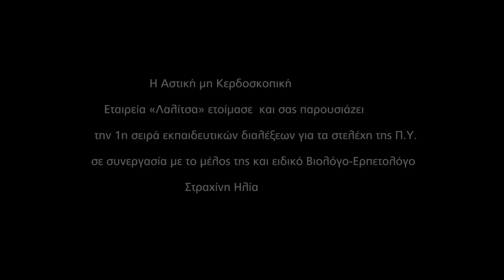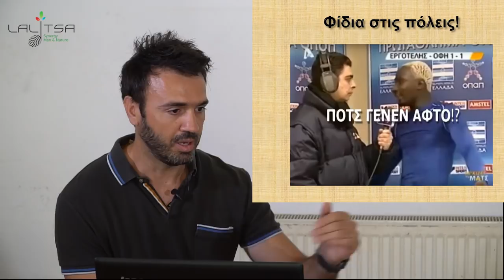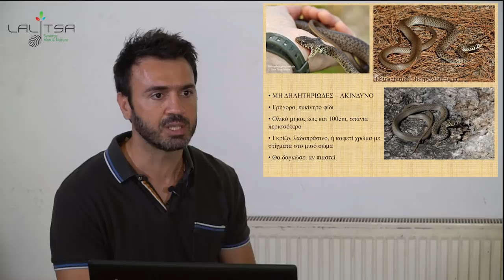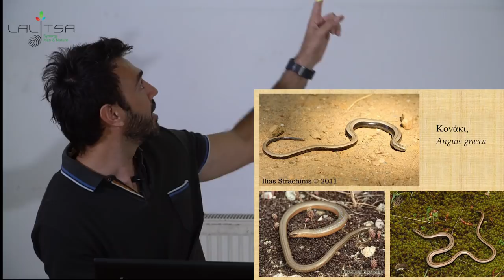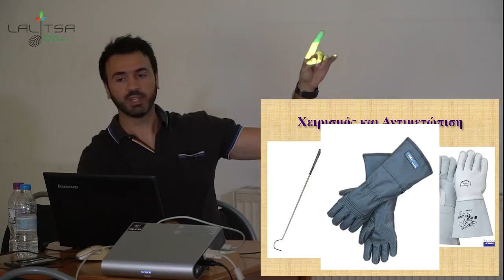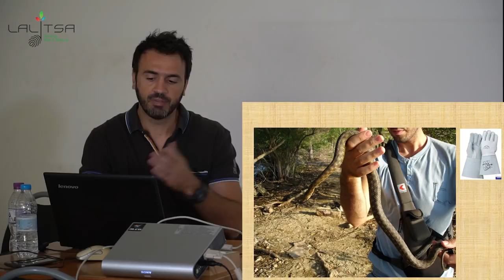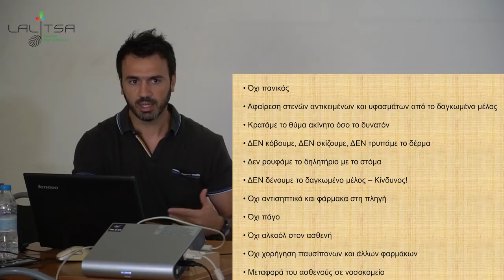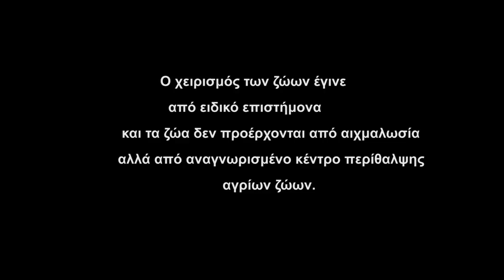Lecture for Reptiles of Greek mainland @Katerini Fire service | 2018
Identifying & handling these fragile animals, the snakes, First aid instructions and knowledge brings harmony between Man & Nature!

Το μέλος της Λαλίτσας, Ηλίας Στραχίνης δίνοντας διάλεξη για τα ερπετά της ηπειρωτικής Ελλάδας και της Πιερίας. Τρεις ώρες με αναγνώριση - χειρισμό φιδιών και οδηγίες για Πρώτες Βοήθειες. Οι επιπλέον γνώσεις για το θέμα συμβάλλουν στην αρμονία μεταξύ Ανθρώπου και Φύσης!
Προσοχή:
- Ο χειρισμός γίνεται από ειδικό στο πλαίσιο της παρουσίασης και αφορά το προσωπικό του πυροσβεστικού σώματος, μην το επιχειρήσετε.
- Παρουσιάζονται μόνο τα φίδια του νομού Πιερίας, σε άλλες περιοχές της χώρας υπάρχουν και άλλα είδη που δεν παρουσιάζονται εδώ.